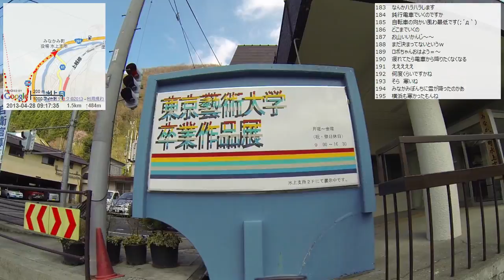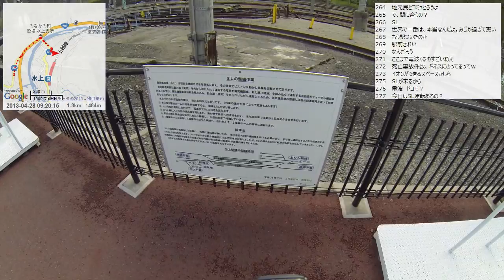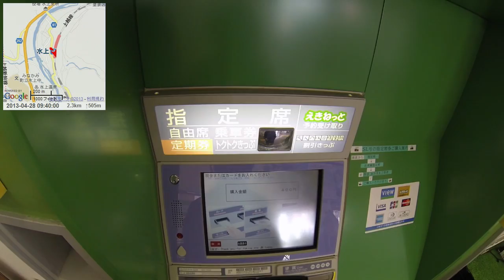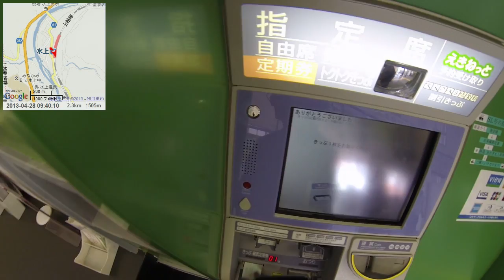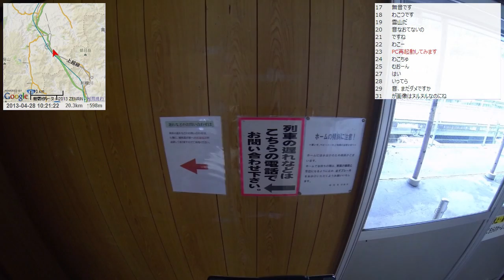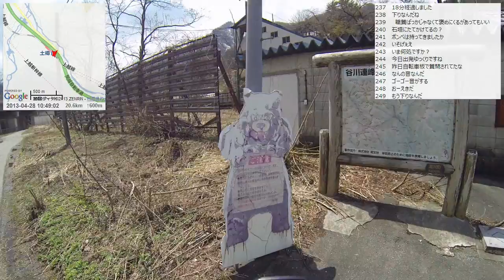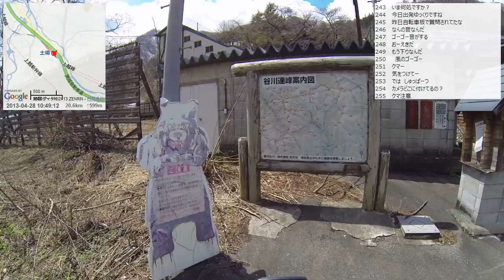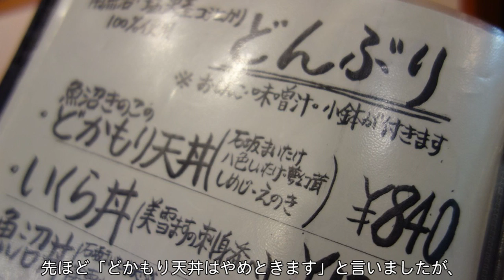【自転車旅行】2013/04/28 part1 上越線輪行～越後湯沢駅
・前の動画 月夜野バイパス～谷川温泉